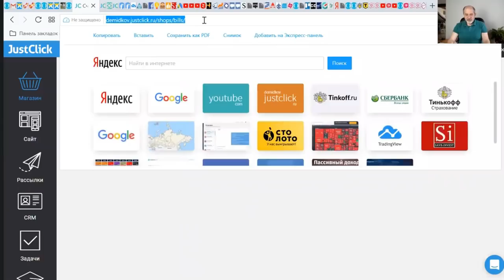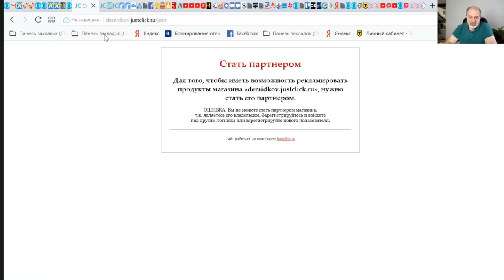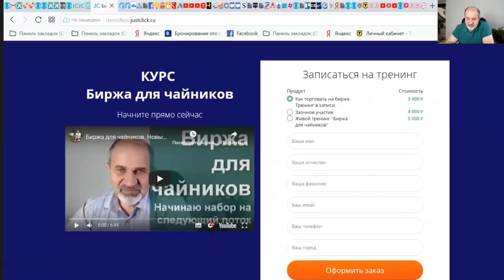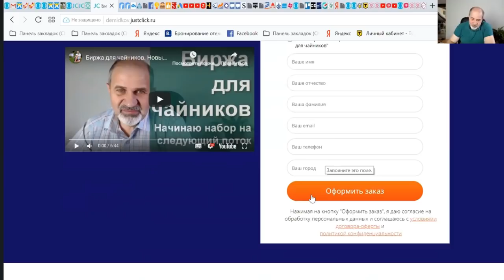Что такое реферальная ссылка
Что такое реферальная ссылка и как можно заработать на реферальных ссылках.
На простом примере демонстрируется , как сделать реферальную ссылку и как работает реферальная ссылка!